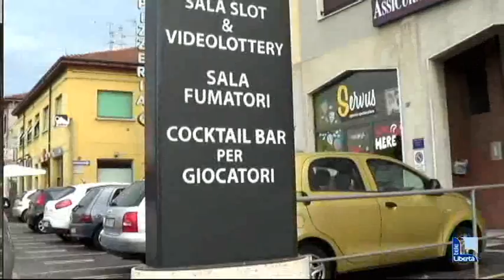Blitz armato in sala slot in pieno giorno: colpo da 10mila euro